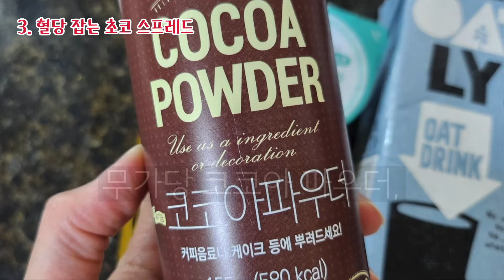당 걱정 낮춰주는 초코 디저트 레시피 세가지!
달달한 디저트가 땡길때 당 걱정 낮춰주는 초코 디저트 만들어 드시면 혈당도 안심 다이어트도 안심!
1. 초코 바나나 바트
2. 무설탕 다이어트 초콜릿(편스토랑 진서연님 레시피)
3. 혈당 잡는 초코 스프레드